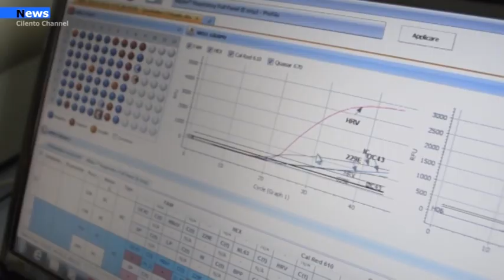Agropoli, Controlli anti Covid19 : Sanzionata attività aperta e deferita una persona positiva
Nella giornata di ieri personale della Polizia municipale, nel corso di specifiche attività di controllo anti-Covid19, disposte dalla Questura di Salerno che ha chiamato in causa anche le Polizia municipali della Provincia di Salerno, hanno accertato e contestato la violazione di norme statali ad un titolare di un negozio di abbigliamento di via Risorgimento, il quale non osservava l’obbligo di chiusura imposto per tale tipo di attività, in riferimento alle condizioni dettate dalla zona rossa.